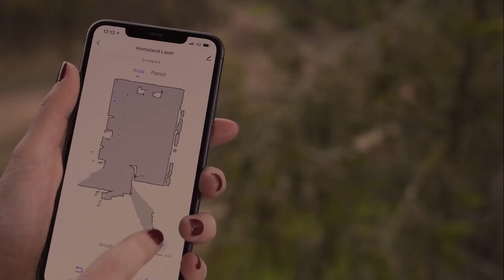Robot aspirador Homeland Láser Taurus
Apto para Homeland Laser y Homeland Gyro

Descubre la elegancia hecha robot. Friega, barre y pasa la mopa a tu hogar con toda la clase y la distinción más exclusiva. Con tecnología ElegantLaser que garantiza una navegación inteligente con memoria que mapea cada rincón de tu hogar para llevar a cabo la limpieza más efectiva diariamente, posibilidad de limpiar por zonas.Con el mando a distancia, podrás controlar todas las funciones del robot, así como, controlarlo a través de tu Smartphone mediante la APP Control, compatible con Alexa y Google Assistant.

El robot con navegación inteligente que barre, friega y pasa la mopa por ti. Puede subir alfombras de esta 1,8 cm. Además, gracias al depósito de agua que tiene integrado, permite fregar hasta 150 m2; la capacidad es de 300 ml de agua y 250 ml de sólido.

 Funciona con una batería de litio con una autonomía de 120 minutos. Limpia todo tipo de suelos, como baldosas, alfombras, moquetas y parquets. Dispone de 10 modos de limpieza que puedes programar según tus necesidades: auto, select room, perimetral, espiral, manual, vuelta a casa, máxima potencia, restriction area, restriction wall, spot cleaning.

Características principales del robot aspirador Taurus Homeland Láser:
- Tecnología ElegantLaser: Navegación inteligente con memoria y láser que mapea y dibuja todas las habitaciones, obstáculos y esquinas de tu hogar para una limpieza efectiva.
- 10 modos de limpieza: Robot aspirador que aspira, barre, pasa la mopa y friega con 10 modos de limpieza distintos totalmente programables: auto, select room, perimetral, espiral, manual, vuelta a casa, máxima potencia, restriction area, restriction wall, spot cleaning.
- Programa el ciclo de limpieza para toda la semana
- Limpia todo tipo de suelos: baldosas, alfombras, marmol, parquet e incluso terrazas
- Siempre preparado para limpiar. Vuelve solo a la base de carga cuando finaliza la tarea
- App Control: Controla todo el funcionamiento y programación del robot aspirador con una aplicación en tu smartphone que dibuja tu hogar. Compatible también con Alexa & Google Assistant. También cuenta con control remoto. El robot aspirador vuelve automáticamente a su base de carga una vez finalizada la tarea.
Potente succión: Distinguido motor potente con 1800 PA, que junto con su cepillo central y sus dos cepillos laterales es capaz de arrastrar la suciedad más incrustada incluso de esquinas. Apto para todo tipo de suelos (baldosas, parquets, alfombras, moquetas…).
- Elegante: Robot aspirador con el diseño más elegante. Hazte con la elegancia hecha robot aspirador. Acabados premium en negro y dorado rose.

Características técnicas del robot aspirador Taurus Homeland Láser:
- Potente motor: 2300PA
- 10 Modos de limpieza: auto, select room, perimetral, espiral, manual, vuelta a casa, máxima potencia, restriction area, restriction wall, spot cleaning
- Compatible con Alexa & Google Assistant
- Sube alfombras de hasta 1.8 cm
- Capacidad: 300 ml de agua y 250 ml de sólido que permiten fregar hasta 150 m2
- Baterías de litio con 120 minutos de autonomía
- Cepillo central motorizado + 2 cepillos laterales. Extraíbles y lavables
- Mopa extraíble y lavable a máquina
- 2 depósitos: 1 para aspirar (con 450 ml de capacidad) y otro para aspirar y fregar
- Incluye cepillo de limpieza
- Triple advance filtration. Filtro HEPA, esponja y filtro anti bacterias

Incluye los siguientes accesorios:
- Base de carga
- 2 cepillos laterales
- 1 cepillo central de cerdas
- 1 filtros HEPA
- 1 mopa
- 1 cepillo de autolimpieza
- Depósito de sólidos
- Depósito de líquidos
- Mando a distancia
- Adaptador de corriente